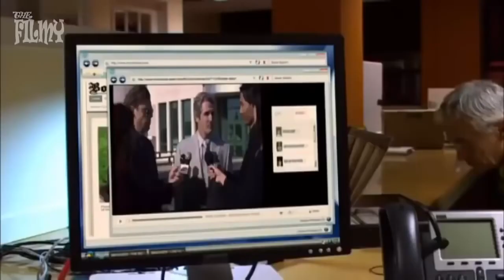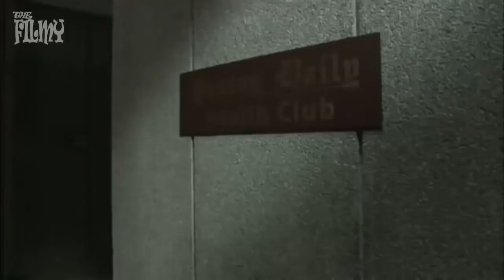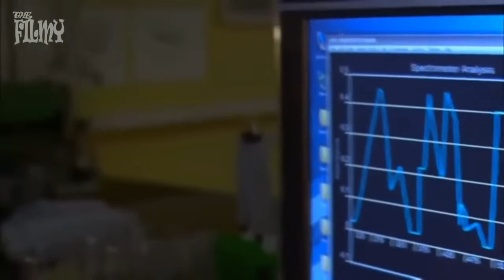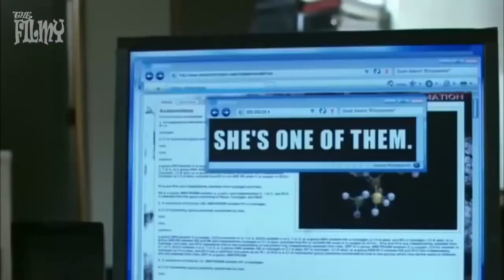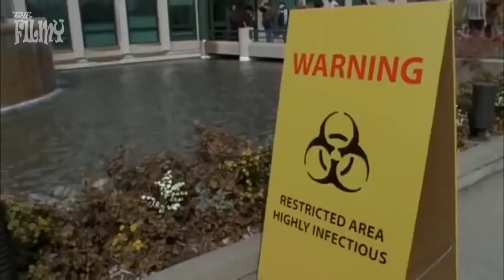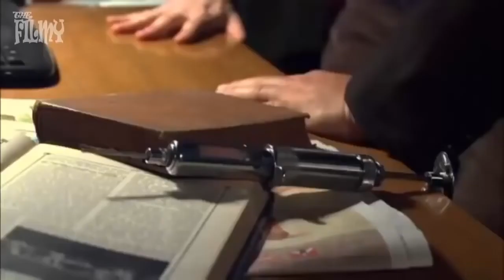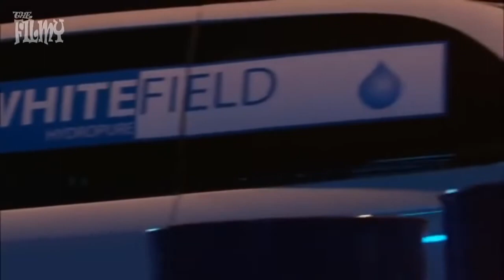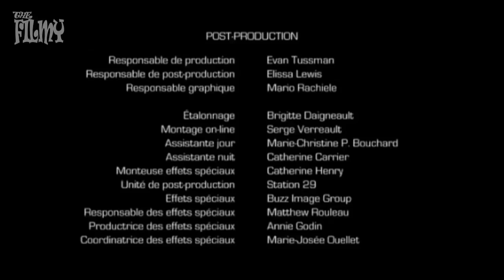Infected Latest Hollywood Horror Full Movie Hindi Dubbed720P HD